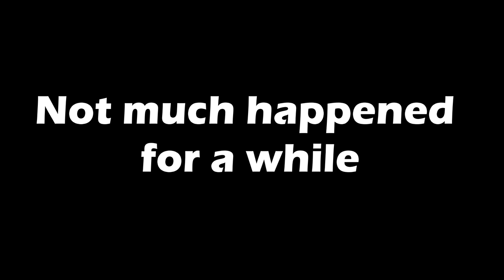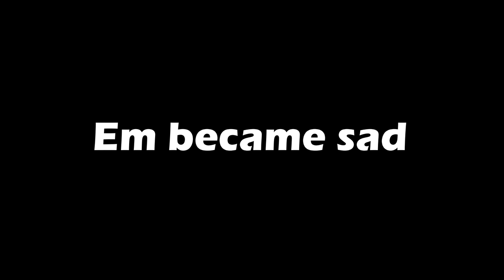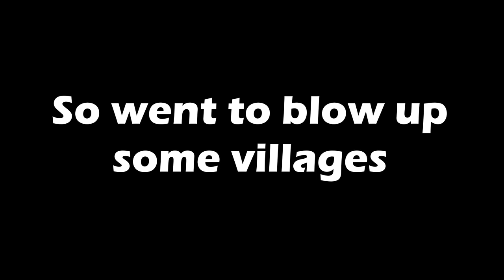The chaotic Minecraft charity stream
The cut down video from the New Year's Chaotic Charity Stream for Crohns and Colitis UK. This stream was a lot of fun to do so enjoy this shortened version ^^